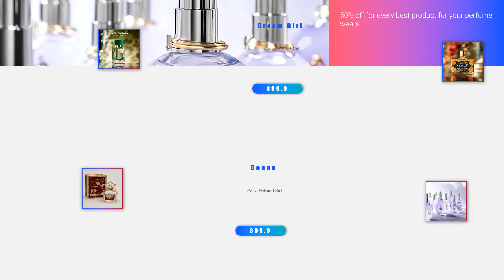Digital Signage Template for Perfume Shops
This professionally designed digital signage template can be used by a Perfume shop.  It includes several slides where your perfume products are shown.  It allows you to show your offers through a very nice and professionally designed slide.  This will capture the eyes of your audiences; with your company logo, company information, marketing phrases, product images, product descriptions, discount offers and product prices. Consistency is one of the important things for creating a professional look presentation.   With consumers seeking uniqueness in fragrances, brands focusing on personalisation are proving attractive.  That’s why we provide you a presentation that will show the lists of your different perfume brands. All you need to do is to modify the slides freely!

Introducing SignageTube. SignageTube is the platform that will transform the way you think about signage for good. As a one-of-a-kind cloud-based service, SignageTube allows you to broadcast your message and brand to multiple, remote screens so you can present your business the way it was meant to.

So how does it work? How to install a digital signage player?
Simple; after logging in to the website or mobile app, add as many players and sites as you need for your shop or workplace. You’ll have control of every screen, no matter how far.

Then, it’s time for your digital adverts to shine! Upload your presentations and videos or even create content easily and SignageTube will make sure they start playing everywhere. With our user-friendly system, you’ll be able to create playlists, manage schedules, preview your content, edit templates, and more!

SignageTube is a high-quality solution that will make it easy for your clients and even potential clients to know more about your business, whether through information screens, videos, or slides. You have full control of your brand’s visual content!

Sign up at SignageTube.com today for a trial and start using technology to our advantage! SignageTube. Connecting your desk to the world.

👉Features:-
Use presentations and videos
Send promotions and advertising
Schedule playback
Instant feedback
Generate more sales

▶Video tutorial on how to install digital signage player on Windows.